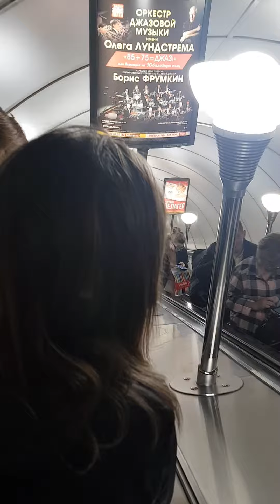Longest Escalators in the World - St Petersburg Metro in St Petersburg, Russia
The longest escalators in the world are installed in deep underground stations of the Saint Petersburg Metro. The Ploshchad Lenina, Chernyshevskaya, and Admiralteyskaya stations have escalators up to 138 m (453 ft) long and 69 m (226 ft) high.